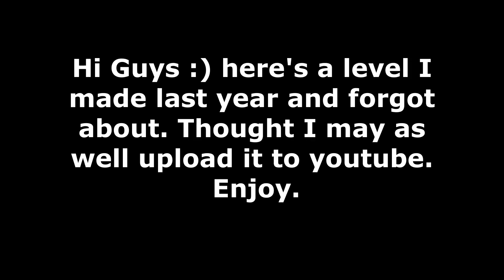Geometry Dash ~ "Your Reality" by Wreckfish